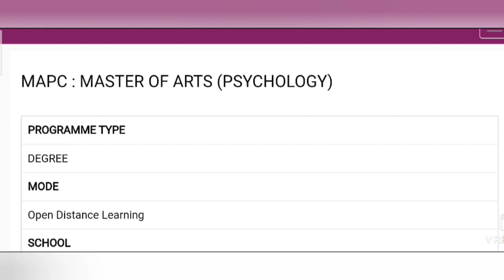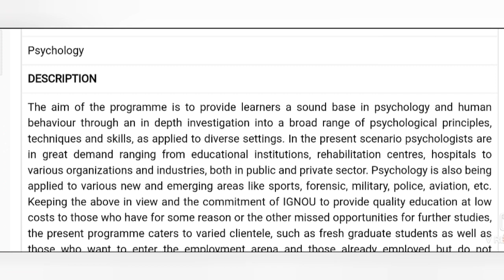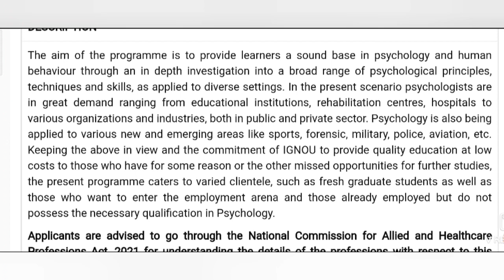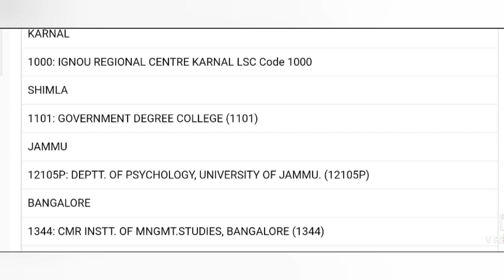IGNOU MAPC MA PSYCHOLOGY JANUARY 2022 NEW ADMISSION COURSE , FEES SUBJECT DETAILS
CLASS TITLE - SSC CGL PREVIOUS YEAR PAPER